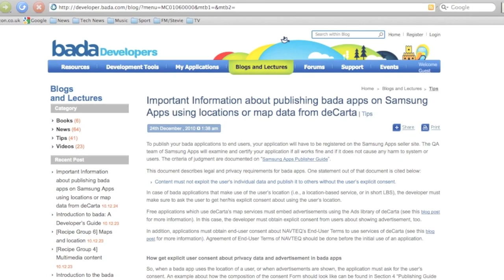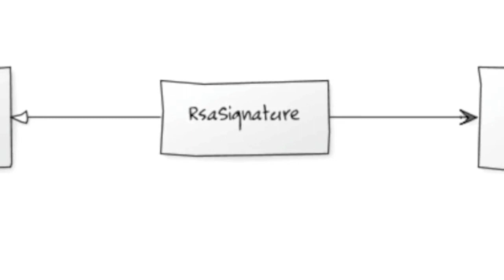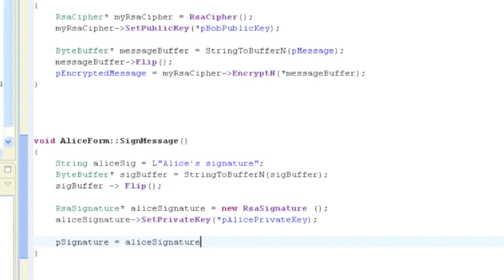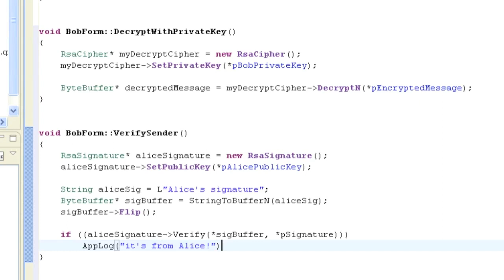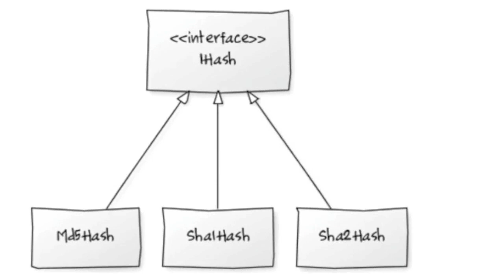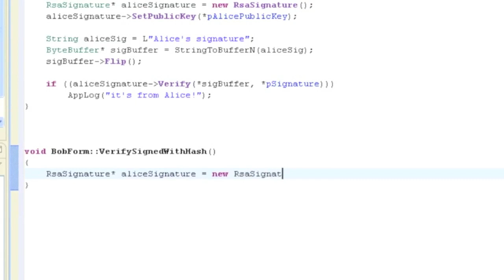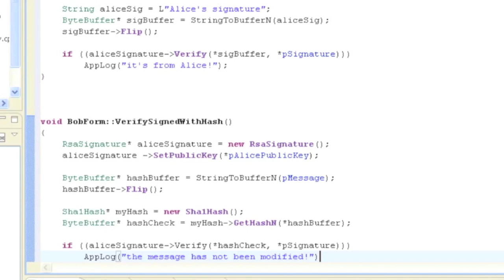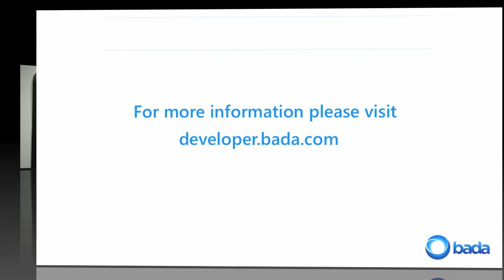Security In bada Applications [Part 2] (English)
In the second part of our introduction to bada's powerful set of security classes, we take a look at digital signatures and hashes.

Digital signatures are used to verify the sender of a message, while hashes are used to check if a message has been tampered with.

In this video explain the important classes which implement signatures and hashes in bada and walk you through code which shows you how to use these security features.